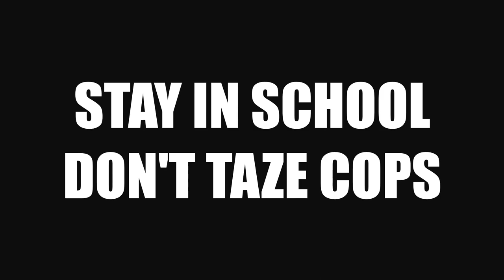Grand Theft Auto V - LSPD:FR with Arrest manager and More - PC 1080p60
LSPD:FR is the most extensive and expansive Policing script for Grand Theft Auto V at the moment.

Arrest Manager, Traffic Policer, and tons of other mods found on the LSPD:FR website are mostly compatible with LSPD:FR and greatly impact the seamless immersive gameplay of being an officer in Los Santos.

This was meant to be a very casual showcase of many of the features of this Grand Theft Auto V modification.

PM ME IF YOU WANT MY HUGE COLLECTION OF GTA V MODS

Computer Specs:
Motherboard - Asus Sabertooth 990fx R2.0
Processor - AMD FX 8350 (Overclocked to 4.5 GHz)
RAM - 16GB Corsair Vengeance 1600 MhZ
Graphics Card - ASUS STRIX GTX 1070 8GB GDDR5
PSU - 1000w 80 Plus Power Supply